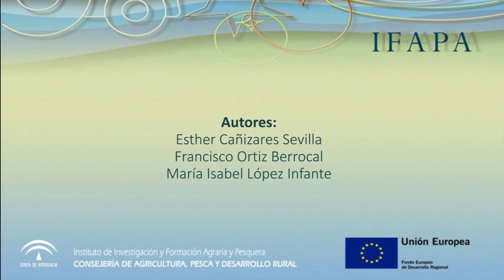La Poda de Renovación del Olivo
Video demostrativo que explica los principios de la poda de renovación o de rejuvenecimiento del olivo.

Autores: Cañizares, E.; Ortiz, F. y López, M.I.
Editorial: IFAPA
Área Temática: Producción Agraria
Sectores de Actividad: OLIVAR Y ACEITE
Catalogación UNESCO: AGRONOMIA